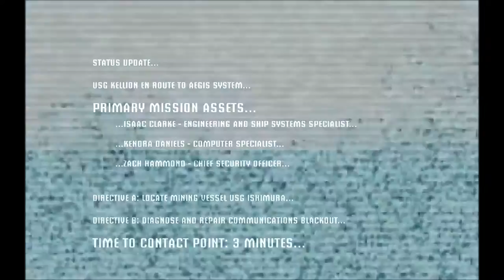Episode 1 - Let's Play Dead Space with Splattercat - Elevator Fu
I'm saved by an unexpected source shortly after being thrown to the mutant wolves.
Like / Sub if you enjoyed it! Sorry if the intro / outro are a bit loud, still fiddling with it.
Dead Space is published by EA and developed by EA Redwood. All rights are exclusively theirs.